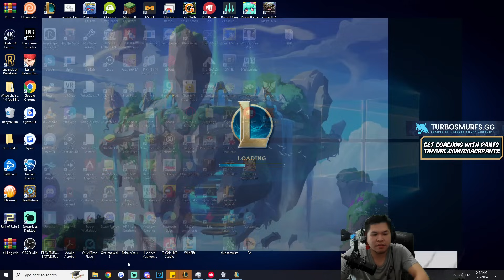Rank 1 Arena shows you why Alistar is Giga Broken in ARENA (Slow Cooker + Guilty Pleasure)